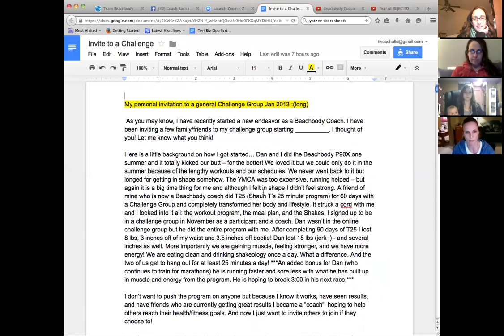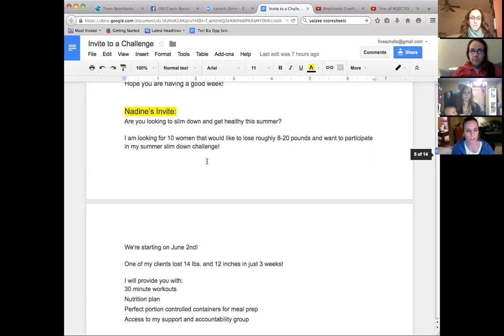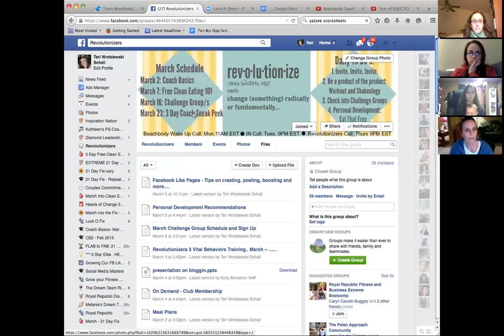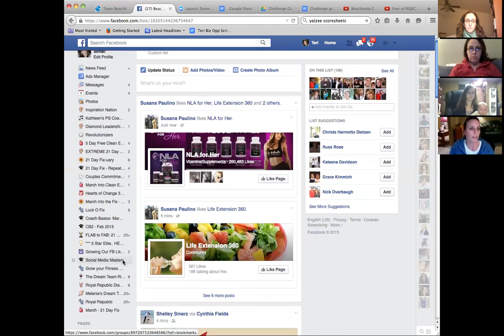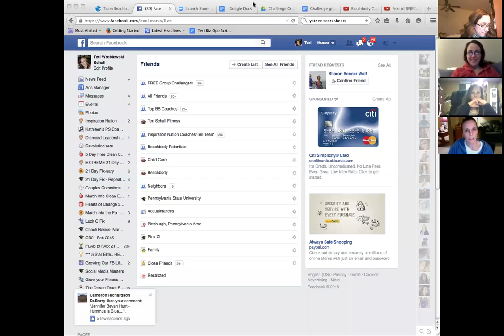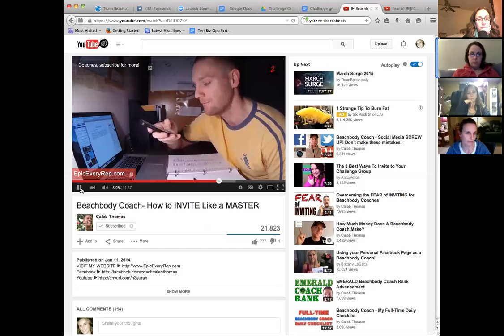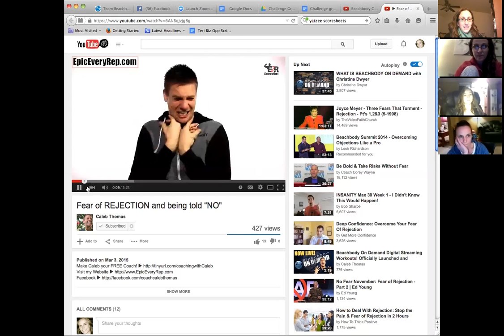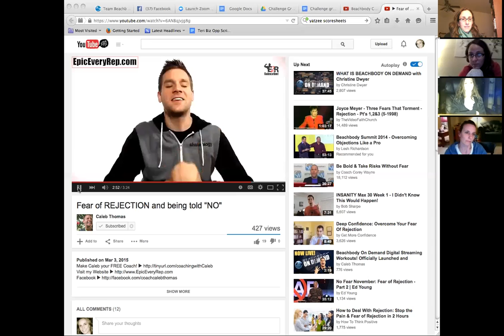Coach Basics - Call 2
Inviting and Objections with Teri :)